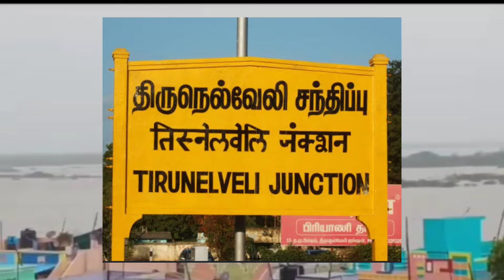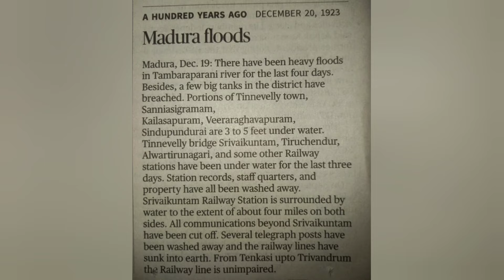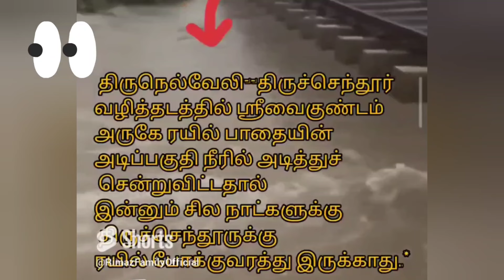💥சரியா 💯 வருஷங்களுக்கு முன்னாடி🌊/அதிசயம்‼️/திருநெல்வேலி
💥சரியா 💯 வருஷங்களுக்கு முன்னாடி🌊/அதிசயம்‼️/